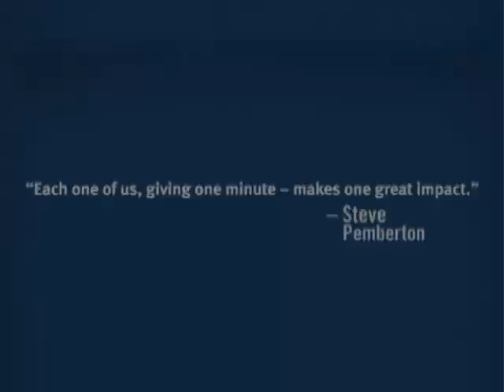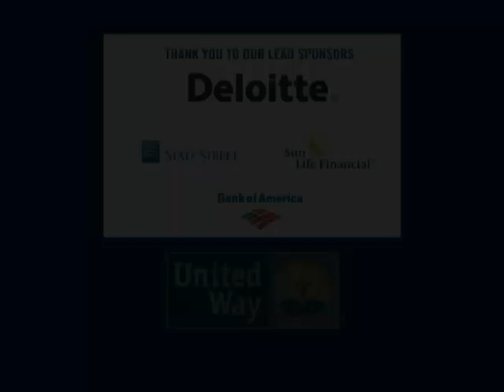17th Annual United Way Women's Leadership Breakfast